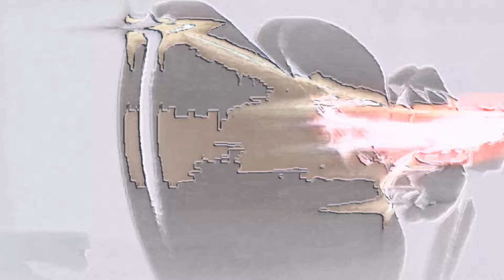MAKAVELIGODD - BTW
B L A C K† レイン

anime amv
musica amv